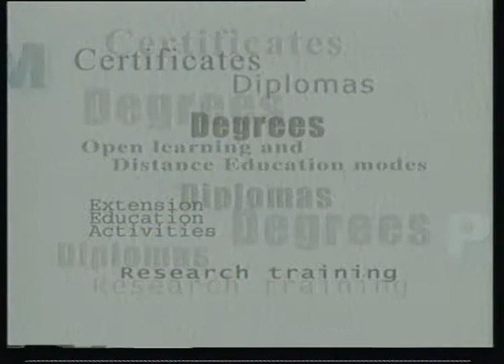Modernization and Globalization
Subject : Sociology
Course Name : Society and Culture